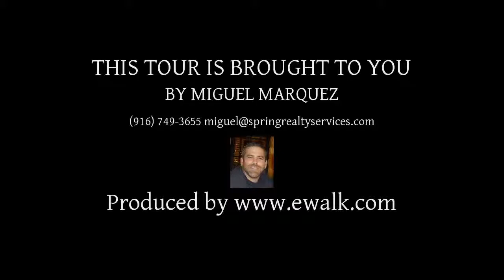2416 D St, Sacramento CA 95816, USA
2416 D St, Sacramento CA 95816, USA